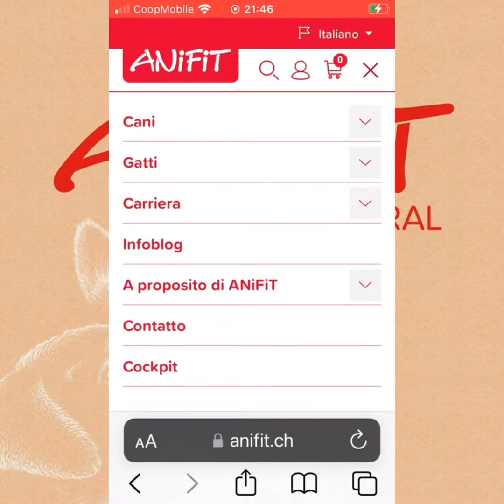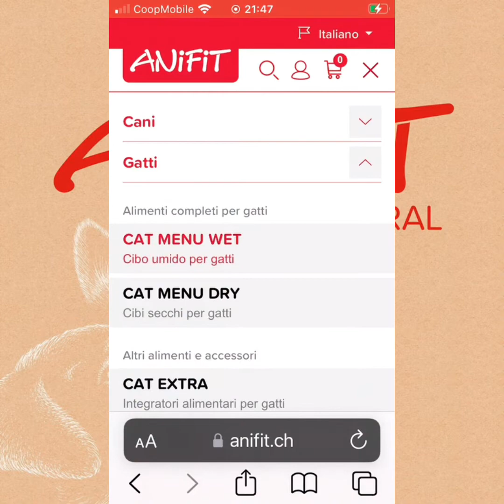ANiFiT - alimenti sani e fit per i miei cagnolini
Oggi vi parlo di alimentazione sana e nutriente per me nostri amici a 4 zampe 🐾
Ho conosciuto i prodotti ANiFiT , circa 2 anni fa ,in quel periodo era per me 1 fobia entrare in 1 negozio con mascherina e guanti.
Si poteva fare tutto su internet e così mi sono rivolta a dei professionisti per consigliarmi un buon alimento per i miei cagnolini, in quel periodo avevo Lilla e Lola , ho visto miglioramenti anche per Lola , cambiando alimentazione..
Per 12 anni, ho alimentato il mio cane con alimenti che trovavo nei grandi scatoloni che si trovano nei centri commerciali 🛒, ma mai avevo letto 1 étiquetta per sapere cosa conteneva quel alimento .

Ciao sono  Rosaria
La mia passione sono i cani
Dopo 15 anni di convivenza con la mia adorata Lola ,
un incrocio tra 1 spinone e 1 volpino .
Che purtroppo mi ha lascata a Novembre del 2021 .
Per alcuni di voi , possono pensare che sia normale che 1 cane muoia prima del proprietario , su questo sono daccordo !
⏱il problème che non ho visto passare il tempo , 15 anni sono volati 🕊 così in fretta che ora mi ritrovo con quanche fotografia su pc 💻 vecchi telefonini 📲
E le sue  ceneri custodite in 1 cuore 💖 di legno .

Cosi ho deciso di aprire questo canale YouTube
( per fermere il tempo )
condividere con voi ogni momento simpatico e divertente che i miei 2 cagnolini Coccolino & Lilla che giorno dopo giorno mi regalano. Voglio condividere con voi video divertenti , di gioia e di tanto amore incondizionato  con i miei 2 chihuahua, cocco e lilla.

🐾 per consulenza alimentare per i vostri amoci a 4 zampe 🐾
🐕 sia per  cani
🐈 che  per gatti
Le mie consulenze sono gratis.

 🙋‍♀️ per qualsiasi domanda
Metto qui sotto,il modo più semplice e sicuro per contattarmi .